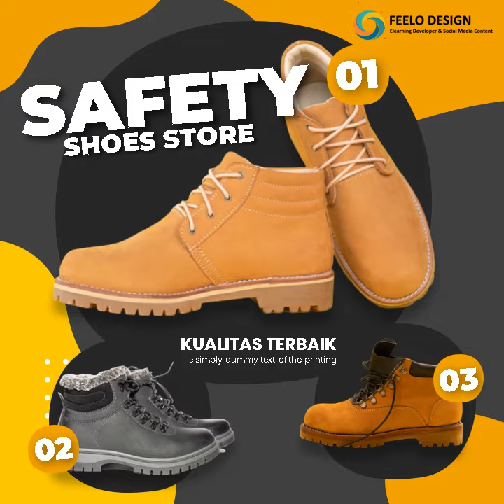PORTFOLIO MARKETING FEED USING POWER POINT 365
Hello...
This time we made video explainer & promotion in Social Media and Website . This is one of our many portfolios.

We made this explorer video using Power Point 365, Adobe Premier Pro, and also Camtasia. The output of our videos has not only Full HD resolution but also 4K. So the resulting image looks clear and smooth.

FeeloDesign is a team of professional freelancers and has a lot of experience in the field of content creation services.

The services we offer to our clients are:
A. Video explainer
- Animation videos (promotional videos, educational videos and storyboards)
- Promotional material on Social Media (youtube videos, IG feeds, IG stories, FB stories)
- Infographics (Animated & Static)
- Branding kits (business cards, gooedie bags, mugs, CD covers, flyers / brochures, banners).

B. Interactive modules & quizzes with themes (mini games)
- learning modules and learning videos

Rista